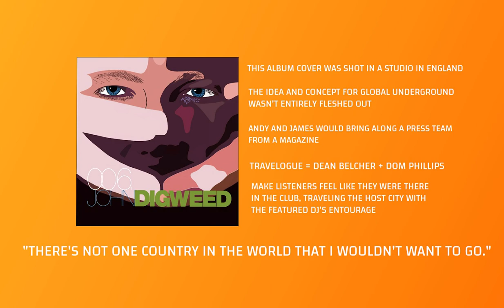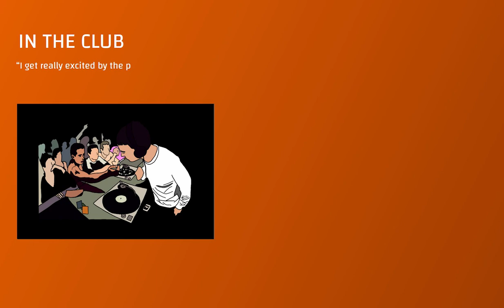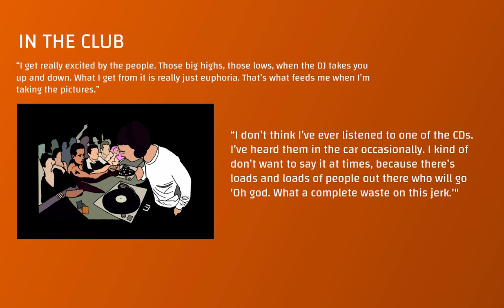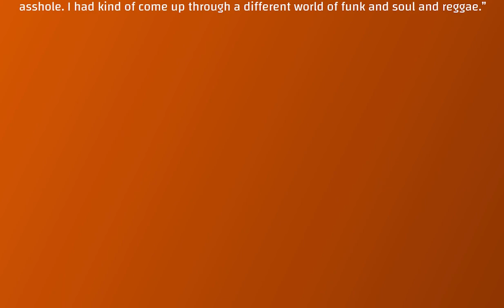Dean Belcher and Global Underground's Iconic Photography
Superstar DJs stand at the center of Global Underground, but perhaps no one left a bigger impact on the series than photographer Dean Belcher.

Song: Dust City (Solarc Downtempo Mix)
Artist: Solarc
Label: GU Music

Illustrations: Jack Drapp
Story: Swolgon
Produced by: Swolgon & Jack Drapp